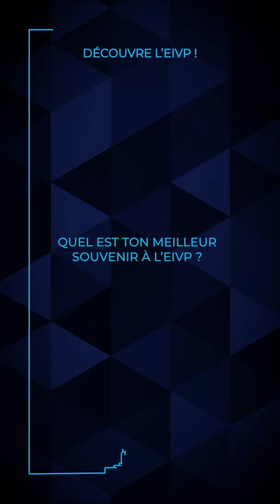Etudiant-e-s et Diplômé·e·s de l'EIVP témoignent : Anthony - Étudiant Bicursus Architecte-Ingénieur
Découvrez l’EIVP, l’école du génie urbain, à travers des témoignages d’élèves et de diplômé·e·s !
Aujourd'hui, c'est au tour d'Anthony, étudiant en bicursus Architecte-Ingénieur à l'EIVP et à l'ENSA Paris La Villette !

Vidéo réalisée par Damien François-Groux, Flora Lefèvre, Julien Pagnot et Élise Williart, élèves en 3ème année à l’EIVP.